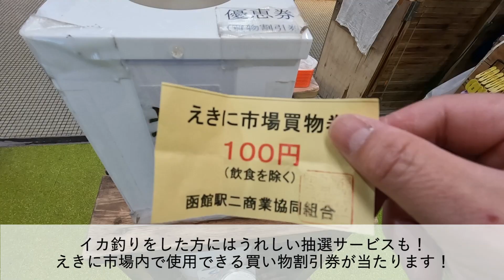【函館グルメ】函館朝市でイカ釣り体験！他では味わえない新鮮さに驚き！｜函館観光｜Vlog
函館観光には欠かせないスポット！
地元民も大好きな「函館朝市」の魅力をご紹介します！

イカ釣り体験を楽しめて、そのあとはその場で捌いてもらったイカを堪能できる最強スポットをご紹介しています！

昔、父が早朝に朝市で新鮮なイカを買って
お家で捌いてくれたのを思い出しながら編集していました…
函館行きたいなあ。

※お店の営業時間などはHPの方でご確認ください。

北海道の見たい・食べたい・行きたい！な旅行・観光情報をお届けするチャンネルです！